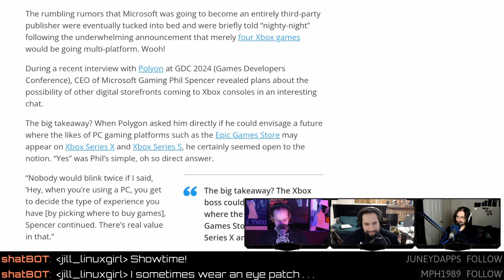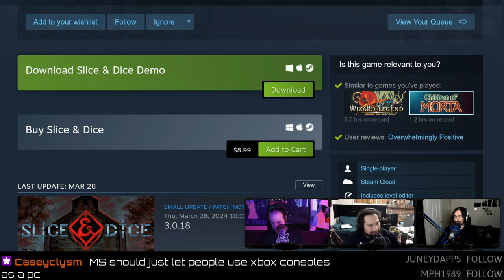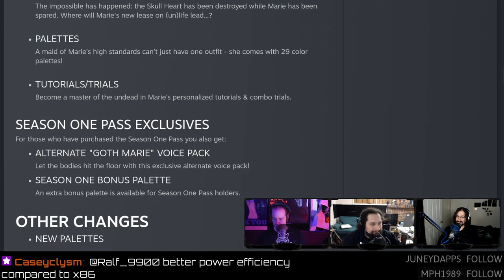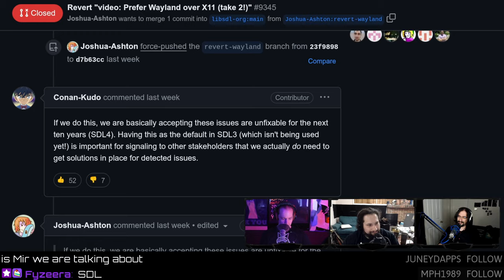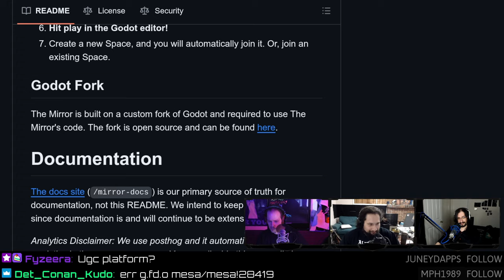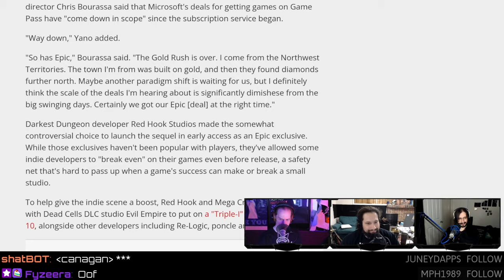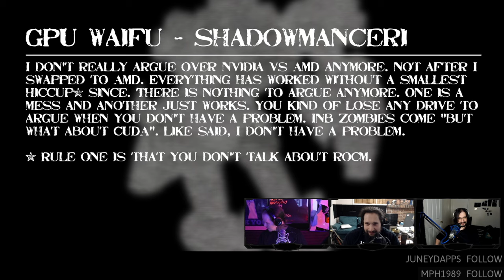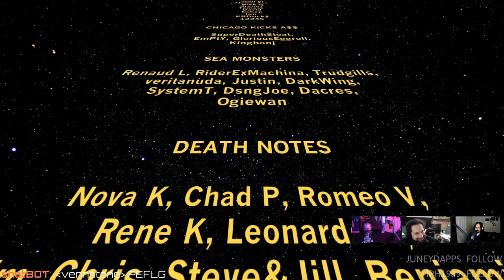The End Of Exclusives & Battlemage GPUs Confirmed!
Exclusive deals are drying up for indie developers, Phil says "yes" to third-party stores on Xbox, Intel Battlemage spotted in the wild, and SDL3 vs. Wayland.
00:00 Intro
01:04 Wearing an eye patch
STEAM NEWS
02:34 Steam on XBOX will never happen
NEW GAMES
11:51 Slice & Dice
17:09 Dragons Legacy
18:49 Decline of quality on Steam
GAME UPDATES
20:13 Skullgirls Marie
22:30 Why didn't Skullgirls take off?
NEWS
25:37 Intel Battlemage benchmarks
30:49 Wayland vs SDL
37:06 New rendering engine for Wesnoth
39:47 WTF is The Mirror?
42:54 Discord sucks?
46:26 RIP exclusive game deals
HATE MAIL
59:58 GPU Waifu